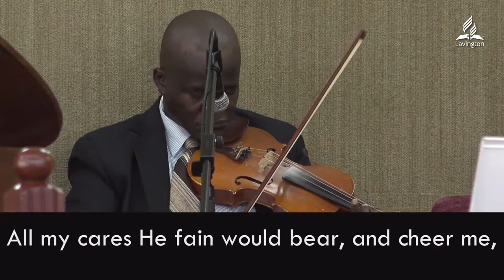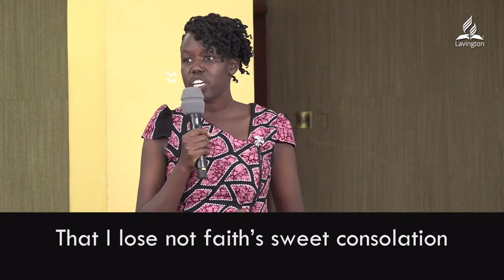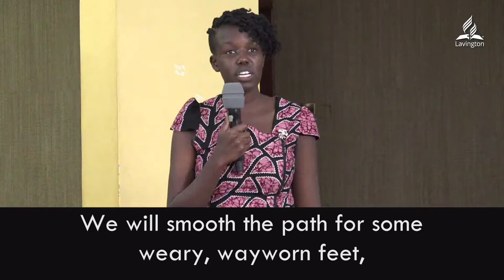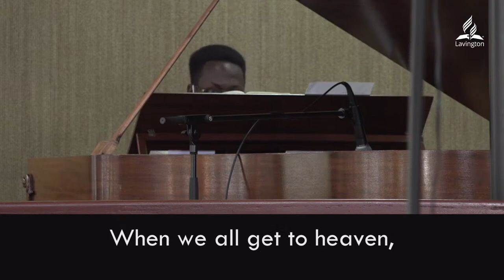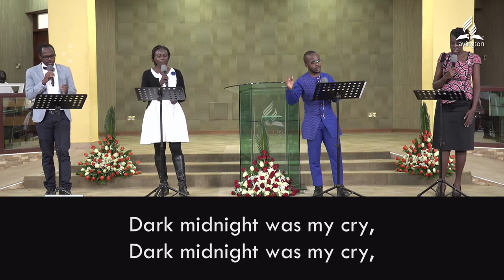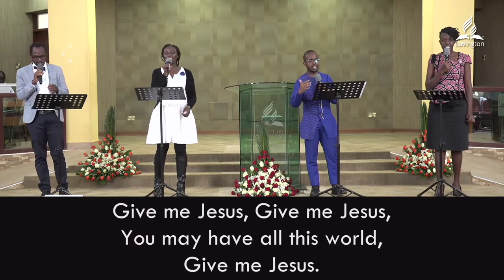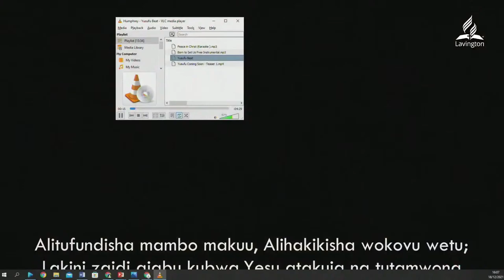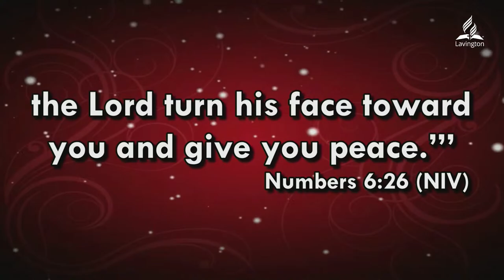Music, Thanksgiving and Prayer Afternoon || 18th December, 2021 || Adventist Music.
WELCOME TO LSDAC (LAVINGTON SEVENTH DAY ADVENTIST CHURCH, KENYA)

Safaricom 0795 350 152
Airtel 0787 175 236